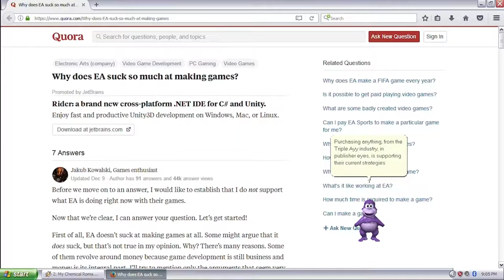Submit you're skit - 2023 Vidya Gaem Awards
We want (You)'re funny, original content. Skits, bumpers and /agdg/ game devs with trailers, we want it all.

AGDG Trailers (DEADLINE FEB 5 2024 - MAY CHANGE)

Our deadline for submissions is TBA, it will be updated in the form docs and announced on /v/ and our discord. If you want a better idea, when we announce the stream dates will likely be when we announce the cut-off date (usually late January, early February)